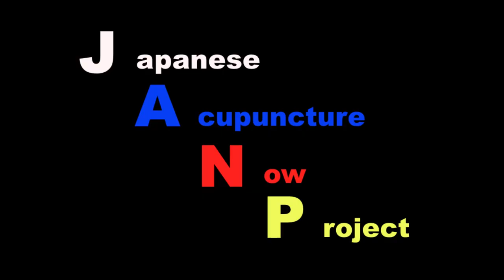豪華客船で働く鍼灸師にインタビュー「Part.6」【鍼灸総合チャンネルJANP】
クルージング鍼灸師、最終回！次回はおまけです。